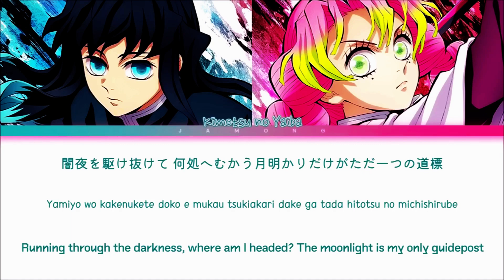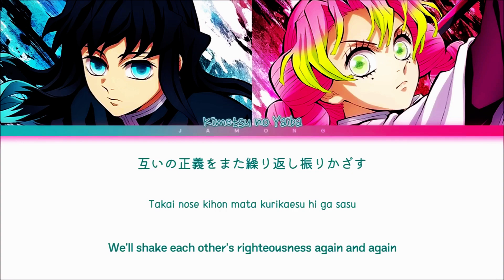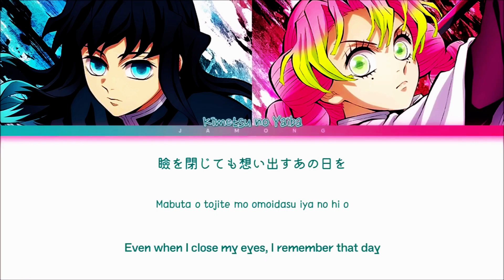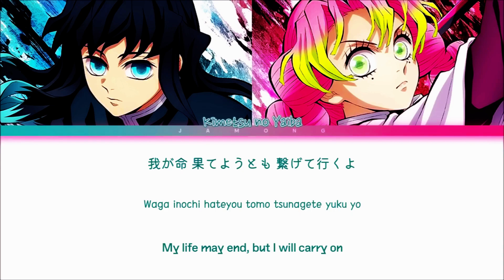Kimetsu no Yaiba 3